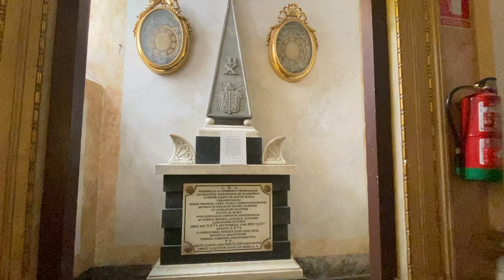ORATORIO DE LA SANTA CUEVA DE CÁDIZ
El Oratorio de la Santa Cueva de Cádiz  (1796) es uno de los máximos exponentes de la arquitectura neoclásica religiosa en Andalucía, construido por los arquitectos Torcuato Cayón y Torcuato Benjumeda. Consta de dos estancias, una superior o capilla alta, de extraordinaria riqueza y luminosidad, y otra subterránea o capilla baja de mayor austeridad y recogimiento, con un calvario de Madera Policromada obra de Vaccaro y Gandulfo. En la capilla alta se pueden contemplar, entre otras obras destacadas, tres lienzos de Goya: La Santa Cena, La multiplicación de los panes y los peces y La parábola de la boda del hijo del rey. El promotor del oratorio, el sacerdote José Saénz de Santamaría, marqués de Valde-Iñigo, enriqueció el templo con una pieza musical que acompañaba en la mañana del Viernes Santo la predicación de las siete últimas palabras de Cristo. Encargó dicha pieza a Joseph Haydn, que la tituló Las Siete Últimas Palabras de Nuestro Salvador en la Cruz.